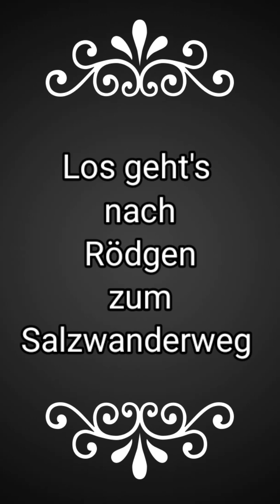Amany auf dem Salzwanderweg 🐕🍀